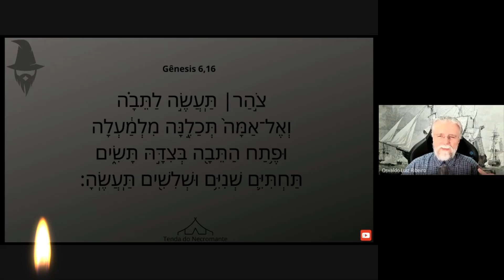1.200. Porta tem, mas é uma janela ou um teto sobre os três andares da arca de Noé? Gênesis 6,16